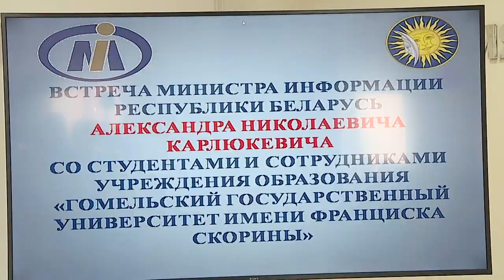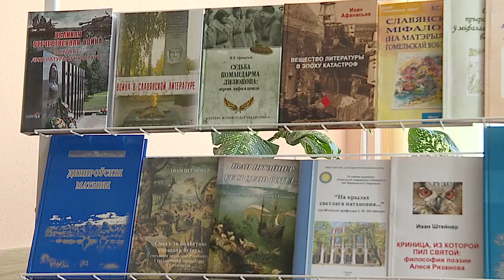Министр информации Александр Карлюкевич встретился со студентами ГГУ им. Ф.Скорины